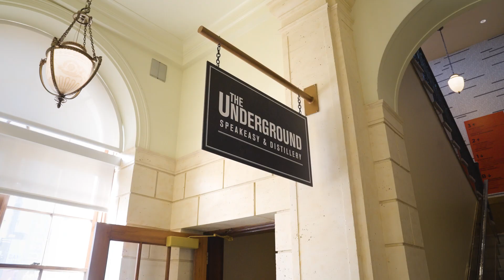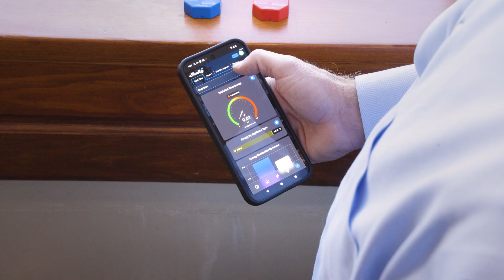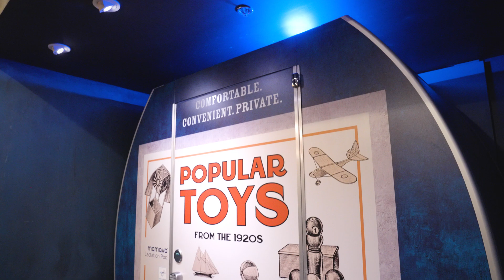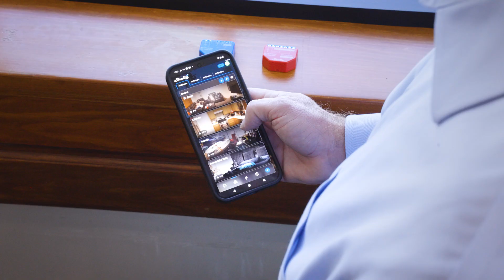Shelly Stories: The Mob Museum & Smart Building Automation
The Mob Museum in Las Vegas, Nevada, one of the USA's top history museums, not only delves into the age-old battle between organized crime and law enforcement, but it has also become a model of smart building innovation. Through the integration of Shelly devices, sensors, and Home Assistant, this iconic museum is redefining how buildings are managed, optimized, and automated.

Ryan Markus, Senior Director of Technology & Facilities, shares how Shelly solutions help the museum save time and money and maintain an optimal environment for its patrons and staff.

🔹 Speakeasy: HVAC automation for precise climate control
🔹 Distillery: Temperature monitoring to ensure quality control
🔹 Walk-in Cooler: Automated resets to streamline operations
🔹 Fish Tank: Water leak detection for damage prevention
🔹 Elevators: Flood detection and pump equipment monitoring
🔹 Mamava Pod: Occupancy sensing for customer privacy
🔹 Control Room: All devices and systems integrated using Home Assistant